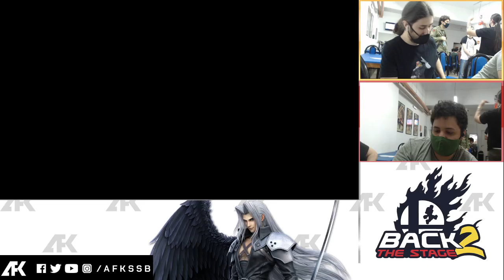Back 2 the Stage (2da Fecha) - Paco (Ridley) vs Toplus (Snake) - Winners Finals